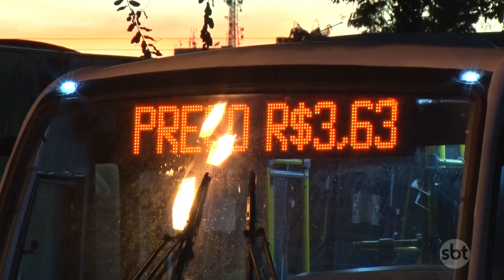Birigui: tarifa do transporte coletivo da cidade sobe 10%